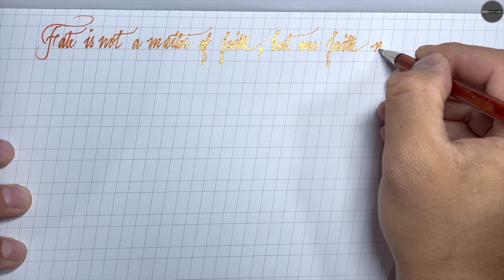How to write cursive in English ? | Cursive Handwriting | Beautiful cursive handwriting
Hello everyone, welcome to Youtube channel RoysArtyCrafty. In this video some quotes have been written in cursive style.